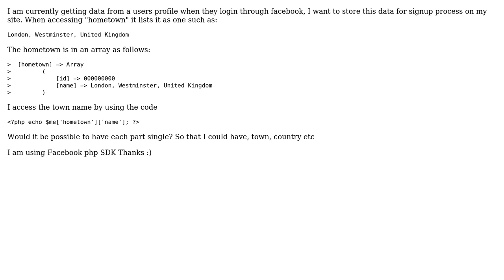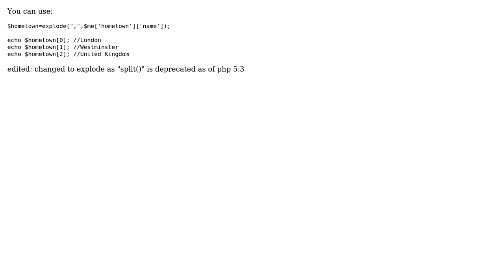Facebook hometown graph api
With thanks & praise to God, and with thanks to the many people who have made this project possible! You are responsible for your own actions.